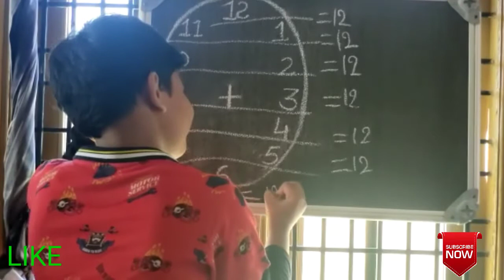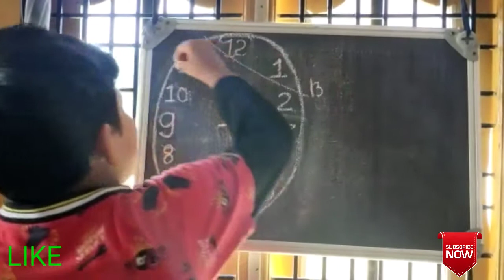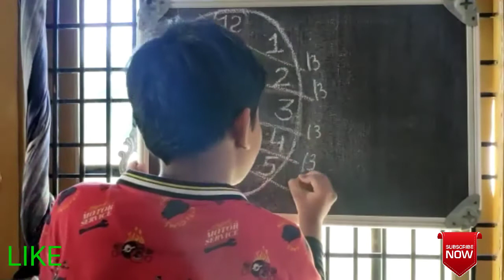clock magic ||amazing maths magic with clock||d for daivik tv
Click magic,  amazing magic with clock,the CLOCK MAGIC to amaze your friends, magic maths, click maths magic click tricks, clock maths magic, mind maths